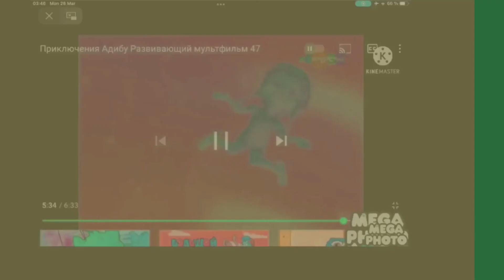Robitak Artistic Alphabet By Adriel Kid